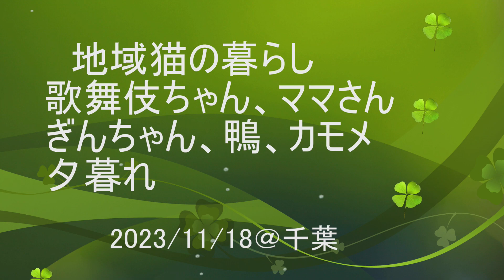地域猫の暮らし2023/11/18 歌舞伎,ママ,ぎん,鴨,カモメ,夕暮れ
待っていた歌舞伎ちゃん
出て来たママさん
お出迎えのぎんちゃん
波乗りの鴨とカモメ
夕暮れ